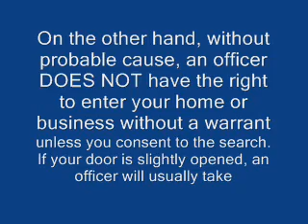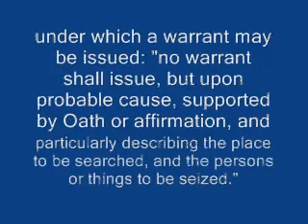LEGAL HOME SEARCH OR VIOLATION OF YOUR CIVIL RIGHTS ???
Have you had your home or business searched lately? Was it illegal? Watch the video and then answer your own question.